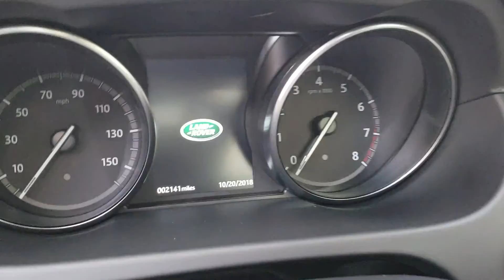2018 Discovery Sport HSE